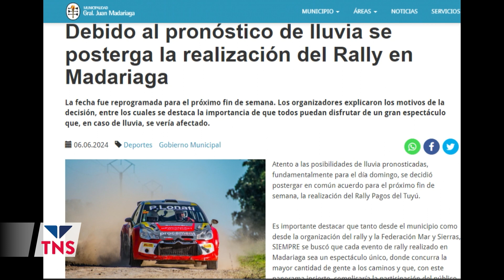SE POSTERGA EL RALLY MAR Y SIERRAS PAGOS DEL TUYÚ QUE ESTABA PROGRAMADO PARA ESTE FIN DE SEMANA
Alejandro Flores, uno de los organizadores del Rally Pagos del Tuyú, anuncia la postergación por cuestiones climáticas de la fecha que se iba a realizar este fin de semana en General Madariaga